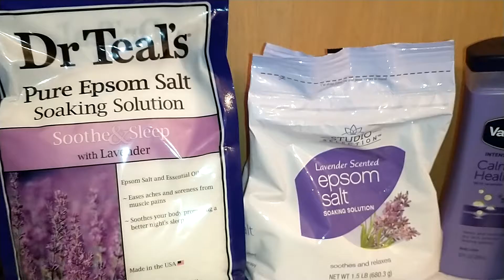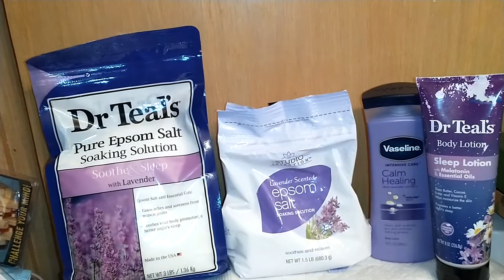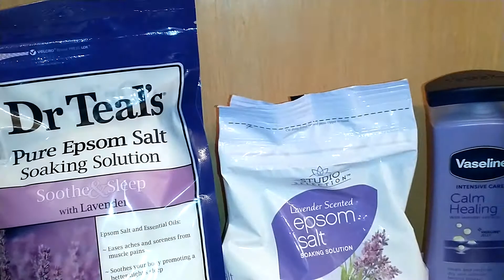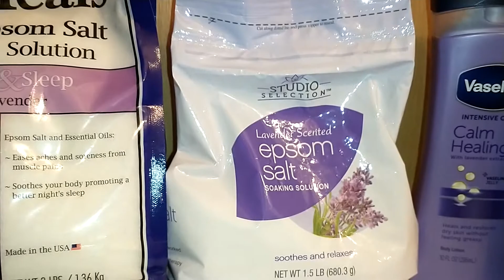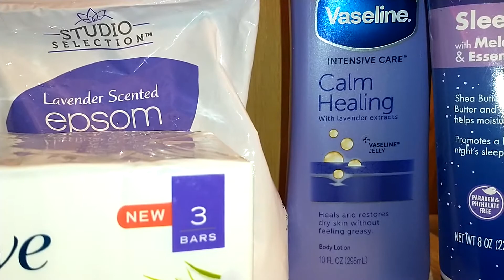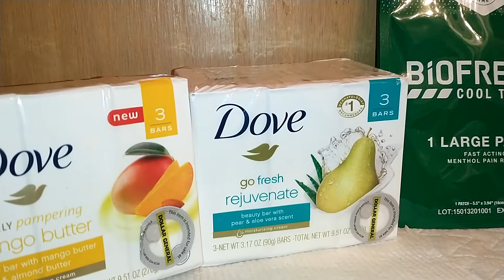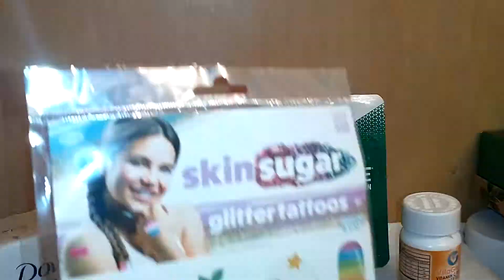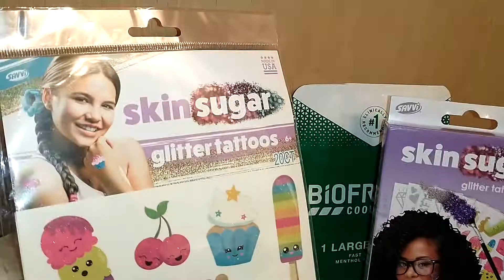Dollar General self care haul